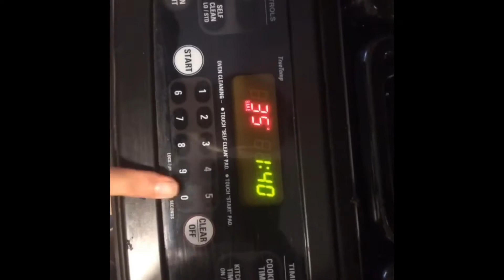Como hacer arroz 🍚 de RUTABAGA/NABO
Esta receta es perfecta para una dieta baja en CARBOHIDRATOS.